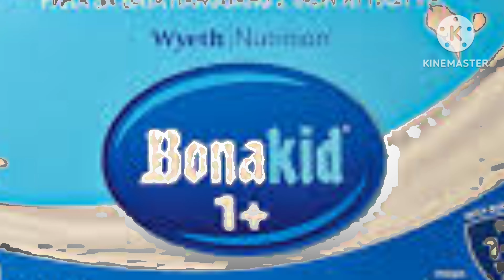Bonakid 3+ Bonakid 1+ 1-3 TVC 2023